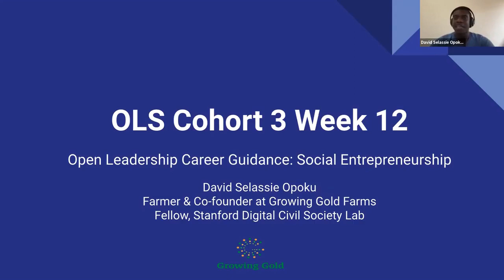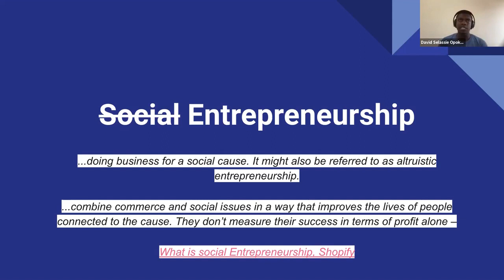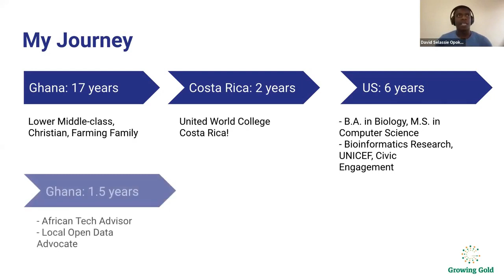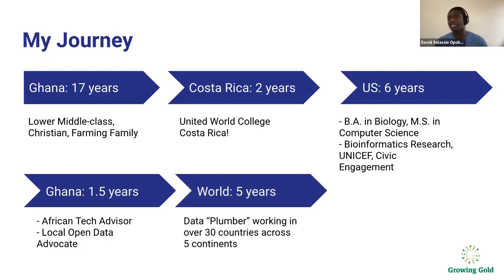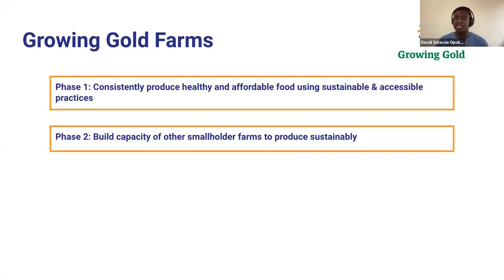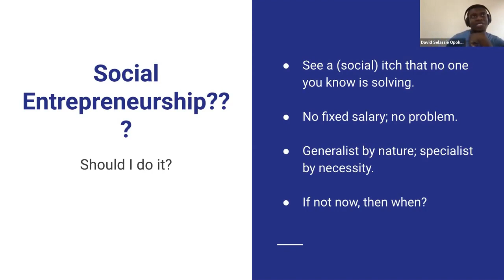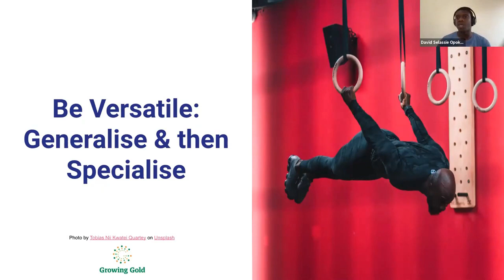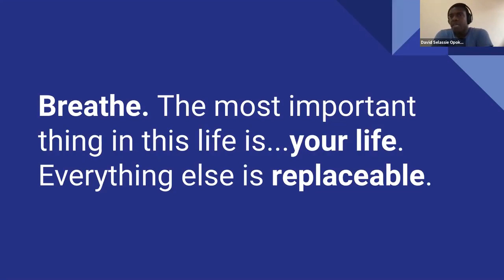[Arabic/English] Open Leadership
We encourage further translation in other languages beyond English and Arabic. We welcome all contributions to improve this project, especially first-timers. To find out how you can contribute, visit this page: